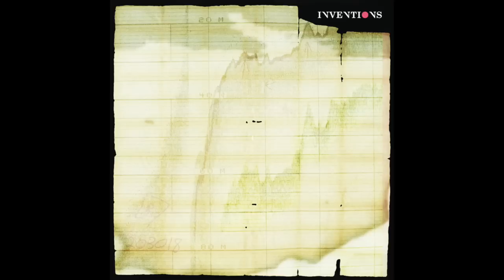Inventions - Hearing Loss (Opening Edit)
Artist: Inventions
Track: Hearing Loss (Opening Edit)
Album: Blanket Waves